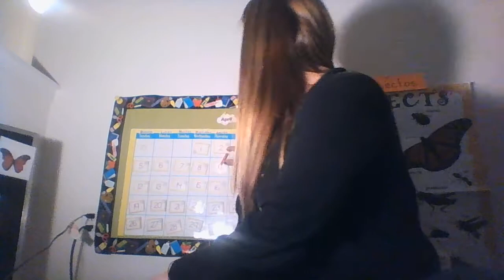9 de abril del 2020